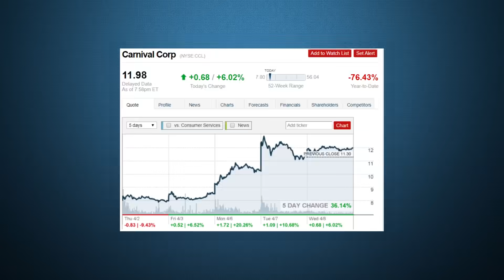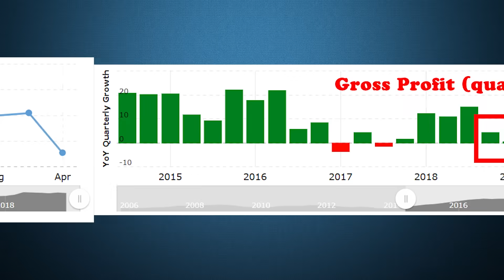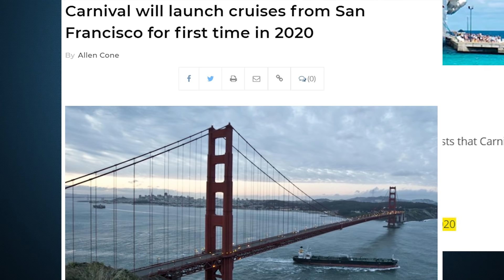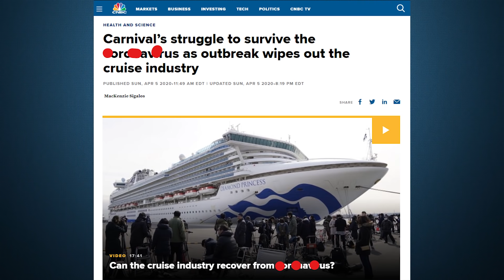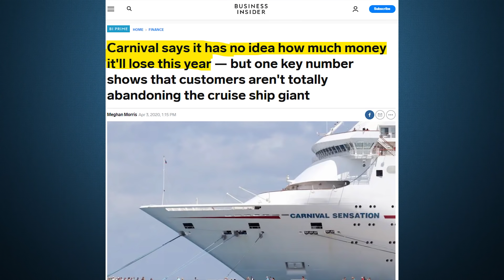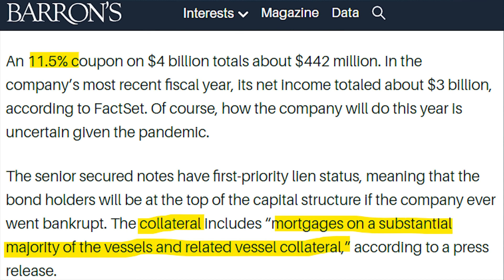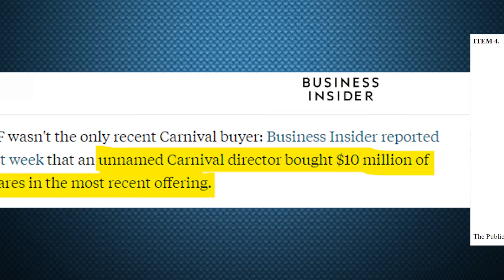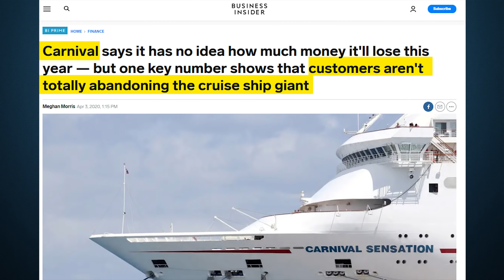Is It Finally Time To Buy CARNIVAL CRUISE Stock?!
My name is Ale, and today, we are talking about carnival cruise stock (ticker symbol CCL) to see if I think Carnival stock is a buy in my portfolio.